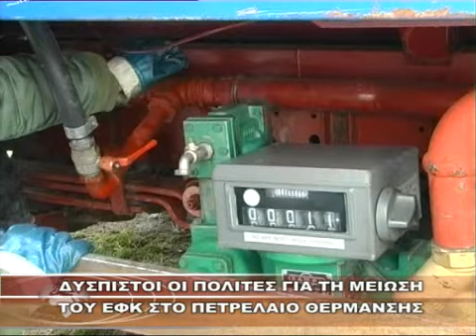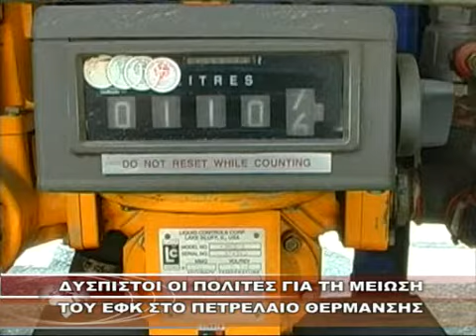ΔΥΣΠΙΣΤΟΙ ΟΙ ΠΟΛΙΤΕΣ ΓΙΑ ΤΗ ΜΕΙΩΣΗ ΤΟΥ ΕΦΚ ΣΤΟ ΠΕΤΡΕΛΑΙΟ ΘΕΡΜΑΝΣΗΣ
ΔΥΣΠΙΣΤΟΙ ΟΙ ΠΟΛΙΤΕΣ ΓΙΑ ΤΗ ΜΕΙΩΣΗ ΤΟΥ ΕΦΚ ΣΤΟ ΠΕΤΡΕΛΑΙΟ ΘΕΡΜΑΝΣΗΣ 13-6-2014